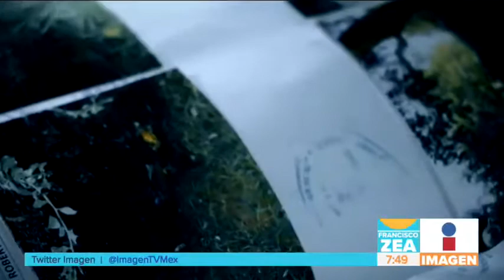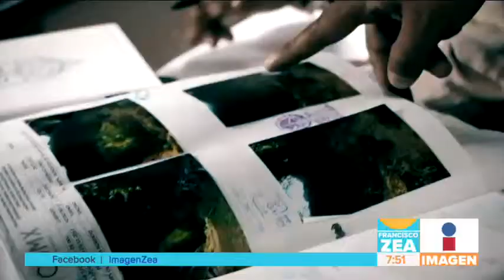Le quito la vida a su propia madre